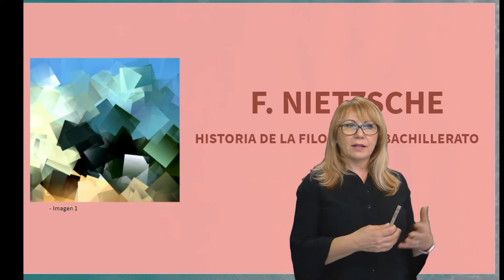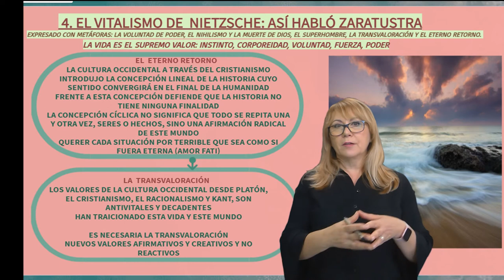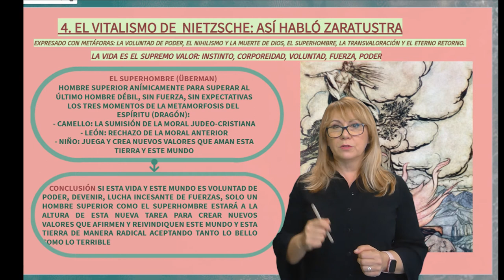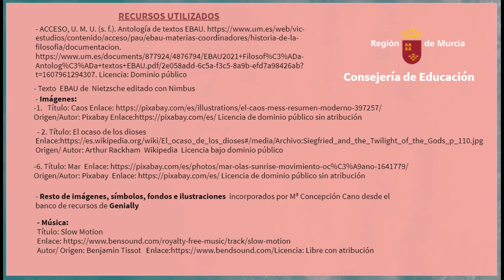EL VITALISMO DE NIETZSCHE II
2ª parte de la explicación del vitalismo de Nietzsche a través de conceptos como nihilismo, eterno retorno, superhombre y transvaloración, donde el autor expone la parte constructiva de su pensamiento frente a la dura crítica que realiza a la cultura occidental, y especialmente a los filósofos.